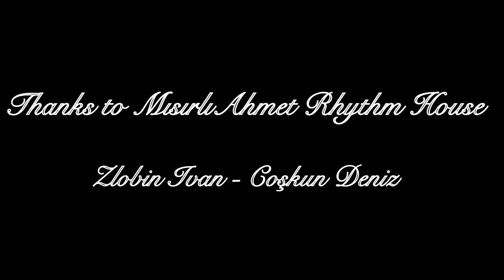Zlobin Ivan & Coşkun Deniz Darbuka Performance 2